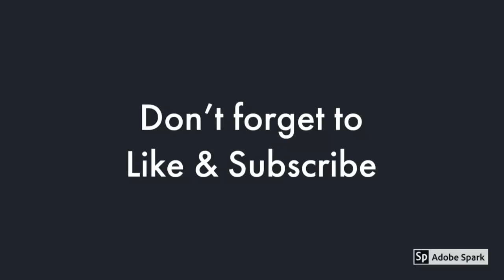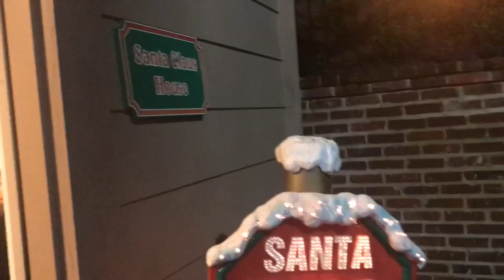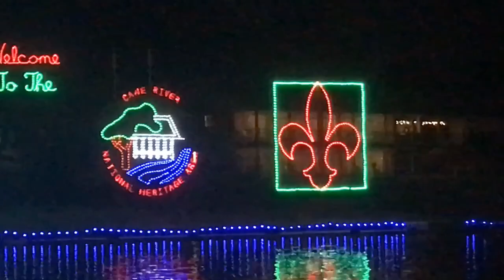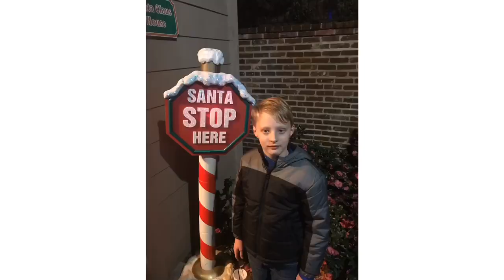Natchitoches Christmas- Downtown Natchitoches, LA- 12/22/2018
12/22/2018

Historical Downtown Natchitoches, Louisiana has hosted Natchitoches Christmas every year for many years. They have a fireworks spectacular at 7 PM near the bridge. Cane River is beautifully decorated with festive lights. There is live entertainment on the stage, you can dance the night away or just sit back and enjoy.   They offer bounce houses, obstacles and of course Santa Claus for the kids to visit.  There is food, funnel cakes and plenty of hot chocolate to keep you warm.  Visiting Downtown Natchitoches during the holidays will definitely get you in the spirit of Christmas.